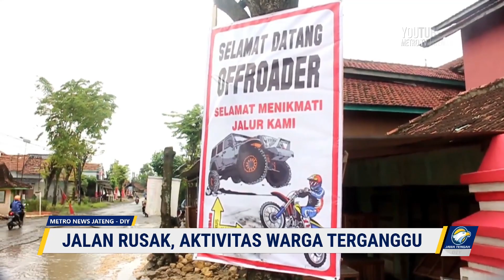Jalan Rusak, Aktivitas Warga Terganggu